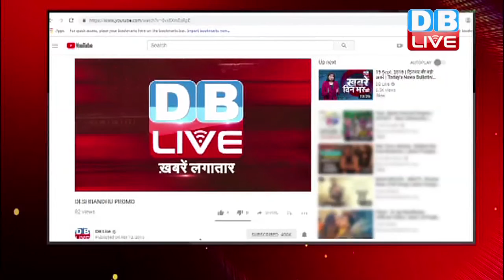राजस्थान बीजेपी ने जारी की सूची | बीजेपी की लिस्ट में दिखा वंशवाद | Rajasthan BJP List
राजस्थान विधानसभा चुनाव में कांग्रेस और सत्तारुढ़ बीजेपी के बीच इस बार कड़ा मुकाबला माना जा रहा है...लेकिन कौन किसे पटखनी देने के लिए मैदान में उतारेगा...ये अभी तक साफ नहीं था...मगर काफी मंथन के बाद अब बीजेपी ने अपने पत्ते खोल दिए हैं...पार्टी ने 200 सीटों में से 131 उम्मीदवारों की सूची जारी की...जिसमें कुछ पुराने नेताओं पर दांव लगाया, तो कुछ नए चेहरों को भी पार्टी ने किस्मत अाजमने का मौका दिया है...इसके साथ टिकट में परिवारवाद की झलक भी नजर आई है